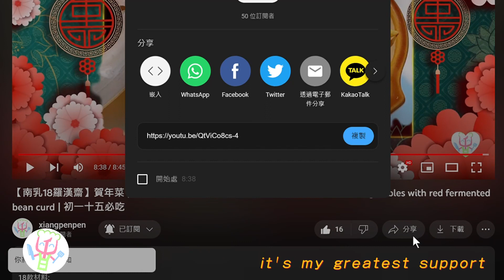改良版章魚燒 | 低成本超好味 | 芝士蒟蒻燒 材料簡單易成功 | 長者及小朋友啱食易消化 | Cheese Konjac Yaki | 飽肚之選 | 街食難求 | 中英日韓食譜教學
🤗本影片內置字幕,按「CC」圖示即可選擇多國語言,供世界各地人士觀看。
歡迎請我飲湯👇🏻Welcome to have a soup🍵
感謝大家一直以來的支持🙏Thank you all for your continued support
讓「Xiangpenpen香噴噴」頻道，有一個持續發展的過程🙏
Let the "Xiangpenpen" channel have a continuous development process.
芝士蒟蒻燒
材料(28粒份量):
粉漿:
低筋麵粉200克
蛋4隻
奶200克
清水或高湯200克
醬油1茶匙
蔬菜粉1茶匙

配搭材料:
Set 1:蒟蒻粒(大粒), 芝士碎1碗, 日本椰菜絲少許
Set 2:紅蘿蔔粒, 粟米, 蒟蒻粒(細粒), 芹菜
Set 3:蒟蒻粒(大粒), 泡菜
Set 4:芝士, OmniTuna(素吞拿魚), 蒟蒻粒(細粒)
Set 5:葱粒, 蒟蒻粒(大粒), 天婦羅粒
Set 6:山藥泥, 蒟蒻粒(細粒),本菇,金針菇

面料醬汁(隨心選擇喜好):
日式燒汁
美乃滋
法國蜜糖芥末
紫菜碎
牛蒡素肉鬆

Cheese Konjac Yaki
Ingredients (28 pieces):
Batter:
200g low-gluten flour
4 eggs
200 grams of milk
200g water or broth
1 tsp soy sauce
1 tsp vegetable powder

Matching packages:
Set 1: Konjac grains(large), 1 bowl of grated cheese, a little shredded Japanese cabbage
Set 2: Carrot, corn, konjac (fine), celery
Set 3: Konjac grains (large), kimchi
Set 4: Cheese, OmniTuna (vegetarian tuna), konjac grains (fine grains)
Set 5: Diced green onion, diced konjac (large), diced tempura
Set 6: Yam paste, konjac grains (fine grains), shiitake mushrooms, enoki mushrooms

Sauce (choose your preference):
Teriyaki sauce
Mayonnaise
French Honey Mustard
Shredded seaweed
Burdock Vegetarian Floss

치즈곤약야키
재료(28조각):
반죽:
저글루텐 밀가루 200g
계란 4개
우유 200그램
물 또는 육수 200g
간장 1티스푼
야채 가루 1티스푼

일치하는 패키지:
세트 1: 곤약 알갱이(대), 간 치즈 1공기, 채 썬 배추 약간
세트 2: 당근, 옥수수, 곤약(고운 것), 셀러리
세트 3: 곤약 알갱이(대), 김치
세트 4: 치즈, 옴니투나(채식 참치), 곤약 알갱이(미립자)
세트 5: 다진 파, 다진 곤약(대), 다진 튀김
세트 6: 참마 페이스트, 곤약알갱이(세립), 표고버섯, 팽이버섯

소스(기호에 따라 선택):
데리야끼 소스
마요네즈
프렌치 허니 머스타드
갈가리 찢긴 해초
우엉 채식 치실

チーズこんにゃく焼き
材料（28個）：
バター：
低グルテン粉 200g
卵4個
牛乳200グラム
水またはスープ 200g
しょうゆ小さじ1
野菜パウダー 小さじ1

一致するパッケージ:
セット1：こんにゃく粒(大)、おろしチーズ1杯、千切りキャベツ少々
セット2：にんじん、とうもろこし、こんにゃく（細）、セロリ
セット3：こんにゃく粒（大）、キムチ
セット4：チーズ、オムニツナ（ベジタリアンツナ）、こんにゃく粒（細粒）
セット5：ネギのみじん切り、こんにゃく（大）、てんぷらのみじん切り
セット6：やまいもペースト、こんにゃく粒（細粒）、しいたけ、えのき

ソース（お好みで）：
テリヤキソース
マヨネーズ
フランス産ハニーマスタード
ちぎり海苔
ごぼうベジタリアンフロス

【南乳18羅漢齋】賀年菜 | 竹笙處理法 | 調味秘技 | 點煮啱全家食 | 18 Braised vegetables with red fermented bean curd  | 初一十五必吃

【素臘腸】Eng sub 芋頭另類食法 | 自製中式素香腸 | 簡單易做 | 小食之選 | Vegan Chinese Sausage

【三杯杏鮑菇】Eng sub 在家也能造出餐廳級水準 | 甚麼油令菇菌提鮮? | 必點的下飯料理 | 簡單易做 | Three-Cup Mushroom

【五味子蜜】Eng sub 安神寧心 | 養胃護肝 | 排毒 | 改善失眠 | 消除疲勞 | 簡單易做 | Schisandra Berry Honey

【Yorkshire pudding 約克群布甸】情人節 | 甜蜜時刻 | 美食 | 必定送朱古力? | 簡單易做 | 親子活動 | How to make Yorkshire pudding

【砂鍋紅燒獅子頭】秘技切山藥手法不會手痕 | Braised Lion's Head Casserole | 煮込みライオン ヘッド キャセロール | 宴客菜 | 中英日韓食譜 | Vegan 純素版

Welcome to leave a message and like it, thank you for your support.